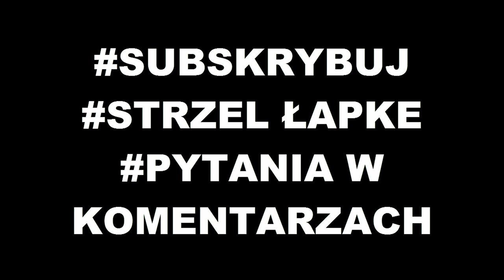VLOG #1 - JAKA PROFESJA NAJLEPSZA ?!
ROZWIŃ ziom !

♦ Zagraj ze mną na Lelwani!
♦ Wbij i zagraj! Zgarnij darmowe SŁ!

Siema! A więc pierwszy vlog, mam nadzieję, że się spodobał.. Po krótce wyjaśniłem każdą profesję w grze Margonem ! jeśli macie jakieś pytanka zadawajcie w komentarzach, a jeśli chciecie więcej VLOGÓW to strzelcie łapeczkę ! ;)